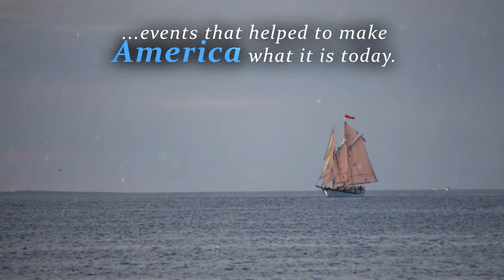Blackberry Winter by Brenda Heinrich Higgins